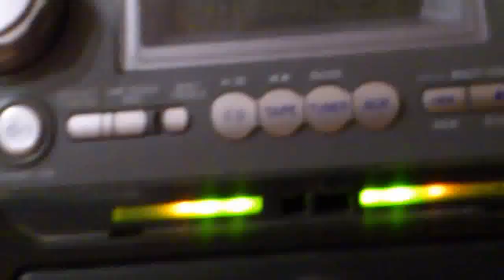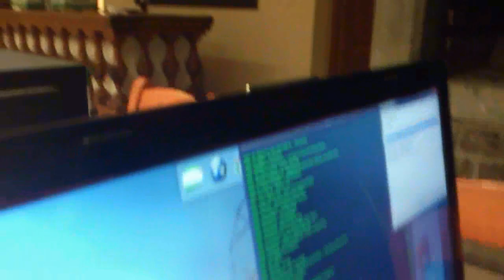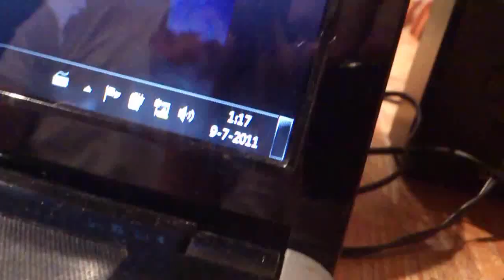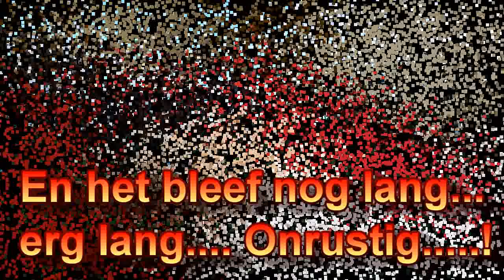La Recreation - Noiseux - HAVO Haalderen A1 - 2011 (HQ)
La Recreation -  Noiseux - HAVO Haalderen A1 - 2011